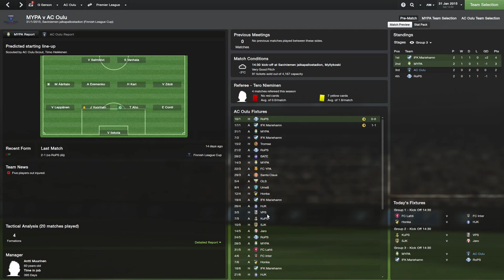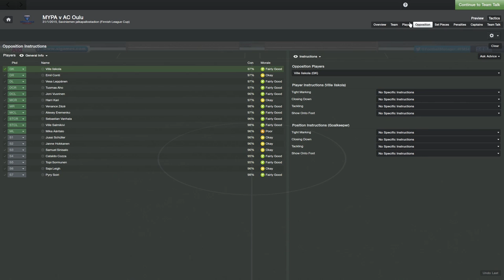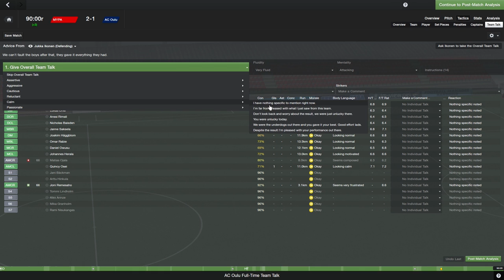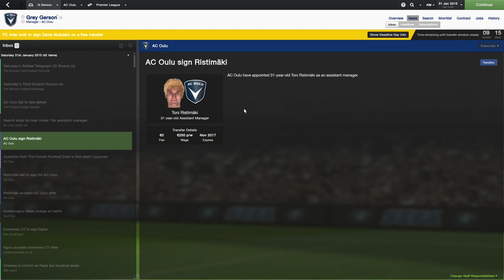FM14 Episode 35 - MYPA v AC Oulu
Season 2
Today we experience a bit more disappointment.